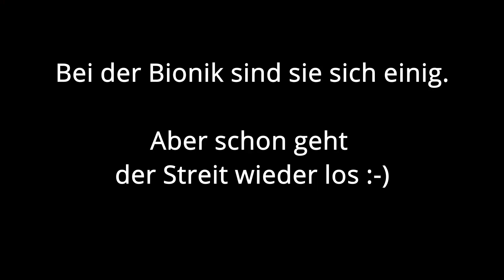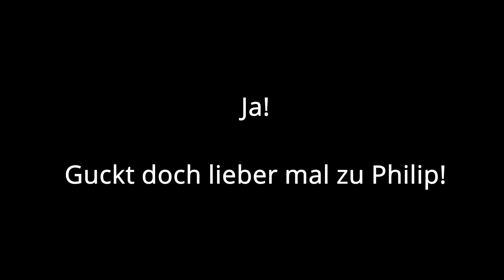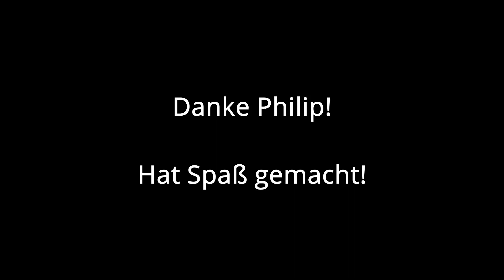Haben Roboter Angst vor Schlangen, Schaben und Schrecken? Der Bionik auf der Spur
Schlangen rutschen niemals aus, Schaben fauchen laut und Schrecken haften gut auf Masken?! Philip vom Tiergarten Nürnberg erklärt die tollen Eigenschaften der Tiere im Naturkundehaus.

Mit kostenloser Gema-freier Musik: "Spy/Secret Agent Loop" von Sirkoto51, freesound.org sowie "Raindrops" und "Minimal Marimba" von
Außerdem: MC Hammer: U can't touch this